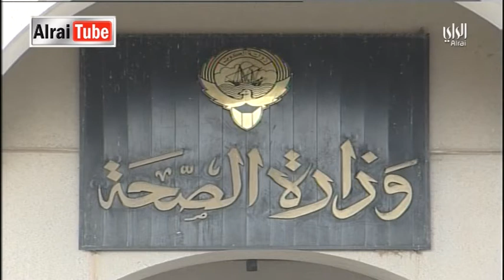نشرة اخبار الراي | 2015-08-29 | تقديم سميرة عبد الله